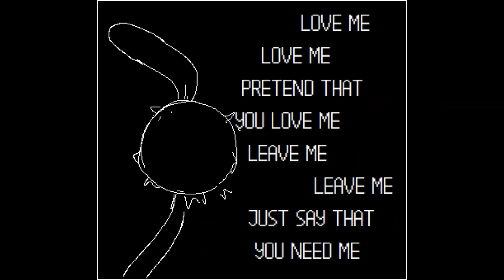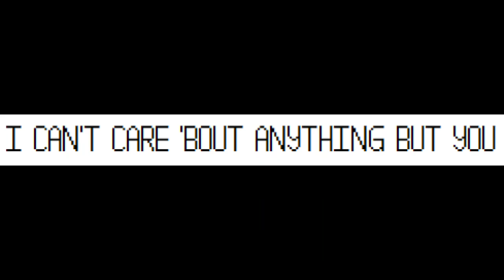love fool (petscop pmv)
song - love fool by the cardigans

i kinda gave up on this, hence the change in the art style at the end.